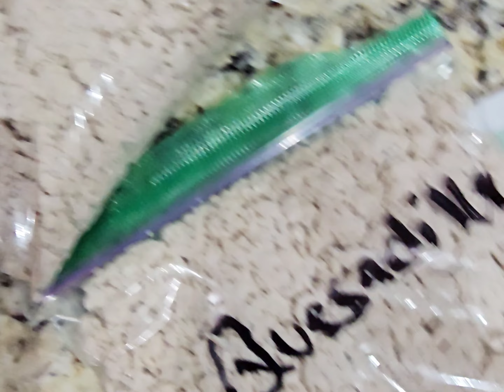Pakistani Mom Productive Week | Pakistani Mom Life in America